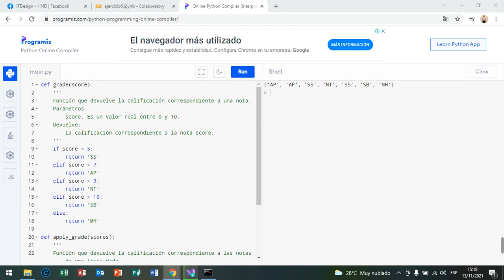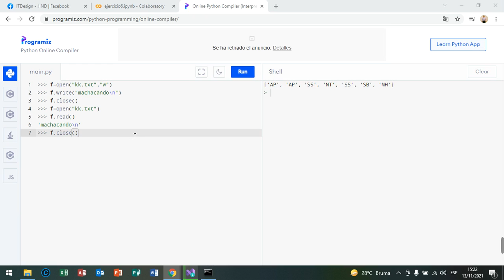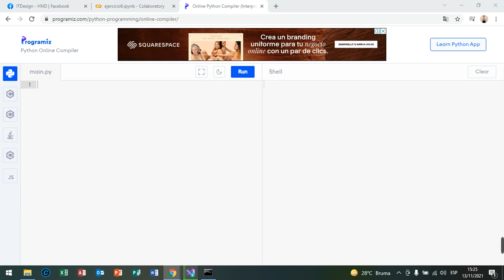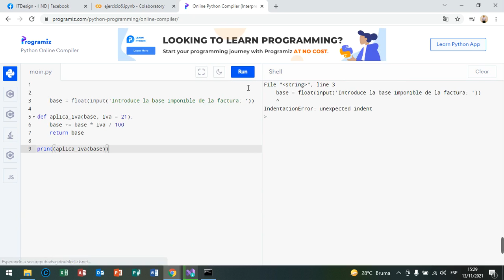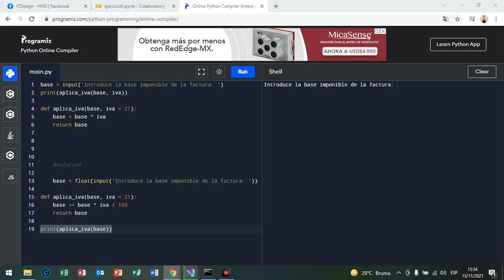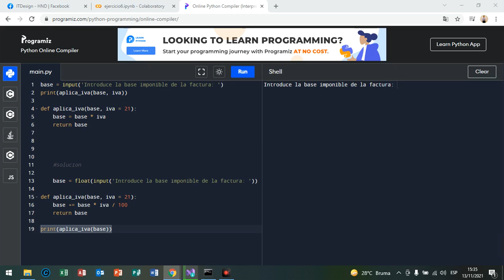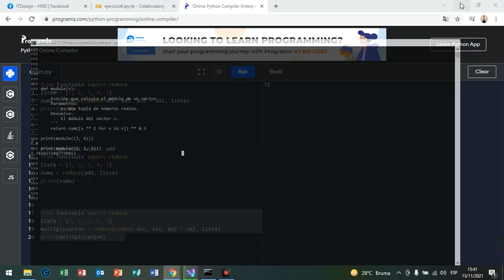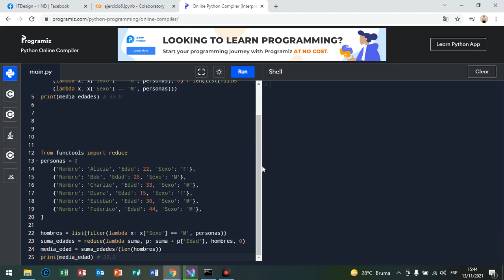CURSO BASICO DE PYTHON - VIDEO 10 - Ficheros, Depuracion y Programacion Funcional - Ejemplos.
Leer y escribir ficheros en python

Abrir y cerrar el fichero en python

En python los ficheros se abren con la función open(). Como primer parámetro se pasa el nombre del fichero y como segundo parámetro una cadena con caracteres similares a los de fopen() de C. Varios ejemplos:

Abrir fichero de lectura : f = open("fichero.txt")
Abrir fichero de lectura : f = open("fichero.txt", "r")
Abrir fichero de lectura en binario : f = open("fichero.txt", "rb")
Abrir fichero para escribir desde cero : f = open ("fichero.txt", "w")
Abrir fichero para añadir al final : f = open ("fichero.txt", "a")
etc, etc
Para cerrarlo, basta llamar a f.close()

Leer del fichero

Para leer del fichero, podemos usar las funciones f.read() y f.readline()

Lectura de todo el fichero de golpe : dato = f.read()
Lectura de 100 bytes : dato = f.read(100)
Lectura de una línea completa : dato = f.readline()

Moviéndose por el fichero

Con f.tell() podemos saber en qué posición estamos del fichero y con f.seek() podemos desplazarnos por él, para leer o escribir en una determinada posición.

f.seek(n) : Ir al byte n del fichero
f.seek(n,0) : Equivalente al anterior
f.seek(n,1) : Desplazarnos n bytes a partir de la posición actual del fichero
f.seek(n,2) : Situarnos n bytes antes del final de fichero.

DEPURACION:

Depurar consiste en seguir el flujo de un programa a medida que se ejecuta, de forma que podemos monitorizar qué es lo que está sucediendo en cada momento. Es un método muy efectivo para encontrar fallos, porque:

Permite detener momentáneamente la ejecución del programa usando puntos de ruptura (breakpoints).
Permite examinar en cada momento las variables que se están utilizando (no necesitas llenar tu código de print).
Permite cambiar el valor de una variable mientras está detenida la ejecución.

Puntos de ruptura

Imagina que tienes un programa muy largo y no quieres ir línea por línea desde el principio hasta el punto que te interesa. Para eso existen los puntos de ruptura: si estableces un punto de ruptura en una línea, el comando continue ejecutará el programa sin depuración hasta que encuentre uno, y entonces se detendrá. Si vuelves a usar continue el depurador se volverá a detener en el siguiente punto de ruptura, y así sucesivamente hasta que ya no queden y el programa finalice.

Programacion Funcional:

A pesar de que Python no es un lenguaje puramente funcional, nos ofrece algunas primitivas propias de lenguajes funcionales, como map, filter y reduce. Todas ellas ofrecen una alternativa al uso de bucles para resolver ciertos problemas. Veamos unos ejemplos.

map en Python

La función map toma dos entradas:

Una lista o iterable que será modificado en una nueva.
Una función, que será aplicada a cada uno de los elementos de la lista o iterable anterior.
Nos devuelve una nueva lista donde todos y cada uno de los elementos de la lista original han sido pasados por la función.

Imaginemos que queremos multiplicar por dos todos los elementos de una lista. La primera forma que se nos podría ocurrir sería la siguiente. Nótese que también podría usarse list comprehension.

Pero veamos como darle un enfoque funcional. Como hemos dicho, map toma una función y un iterable como entrada, aplicando la función a cada elemento. Entonces podemos definir una función por_dos, que pasaremos a map junto con nuestra lista inicial.

Como podemos observar, ya no usamos bucles. Simplemente le pasamos a map la función y la lista y ya hace el trabajo por nosotros. Dado que por_dos se trata de una función muy sencilla, es posible usar funciones lambda para compactar un poco el código.

filter en Python

La función filter también recibe una función y una lista pero el resultado es la lista inicial filtrada. Es decir, se pasa cada elemento de la lista por la función, y sólo si su resultado es True, se incluye en la nueva lista.

Al igual que hacíamos antes, usamos las funciones lambda que nos permiten declarar y asignar una función en la misma línea de código.

reduce en Python

Por último, podemos usar reduce para reducir todos los elementos de la entrada a un único valor aplicando un determinado criterio.

El uso de reduce es especialmente útil cuando tenemos por ejemplo una lista de diccionarios y queremos sumar todos los valores de un campo en concreto.